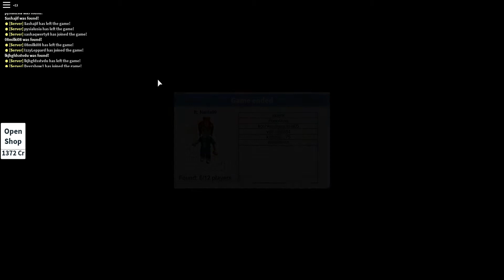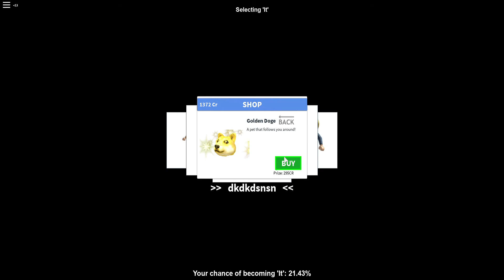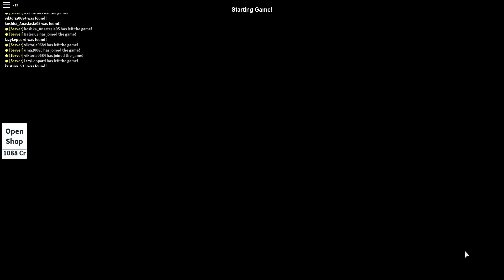Hide and seek extreme secret hiding spotss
in this video we're going to be covering the secret hiding spots in hide and seek extreme.